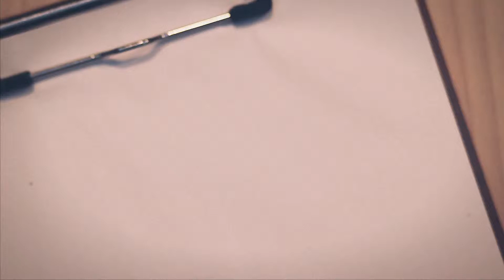69 - Life Is A Highway